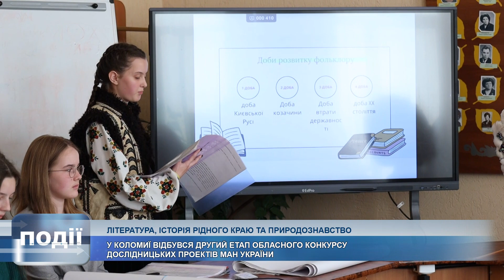Відбувся другий етап конкурсу дослідницьких проектів Малої Академії наук України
Другий етап обласного конкурсу дослідницьких проектів Малої Академії наук України відбувся у Коломиї. Семеро учнів з п’яти територіальних громад представили свої роботи у трьох номінаціях: література, історія рідного краю та природознавство.